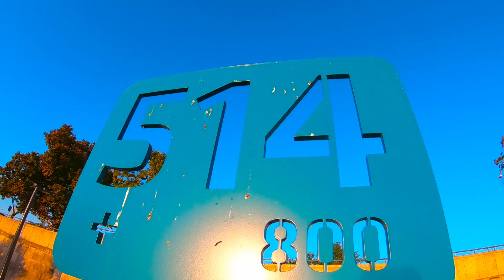🇵🇱Bulwary wiślane/Vistulan Boulevards in Warsaw (2018/Warsaw)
Warszawa od zawsze leżała nad Wisłą. Rozpoczęta w 2013 roku przebudowa bulwarów znacznie przybliżyła mieszkańców do rzeki.  Od jesieni 2014 bulwary stały się sercem warszawy i z roku na rok przyciągają coraz więcej mieszkańców i turystów z całego świata. Dzięki licznym restauracją można tu spędzić cały dzień... bez potrzeby opuszczania tych pięknych bulwarów.

VISTULAN BOULEVARES located on the western side of the River Vistula in Warsaw, Poland. The section between Poniatowski Bridge and Śląsko-Dąbrowski Bridge is named after Bohdan Grzymała-Siedlecki and between the bridges of Śląsko-Dąbrowski and Gdański after Jan Karski.

Muzyka:
Licencja You Tube